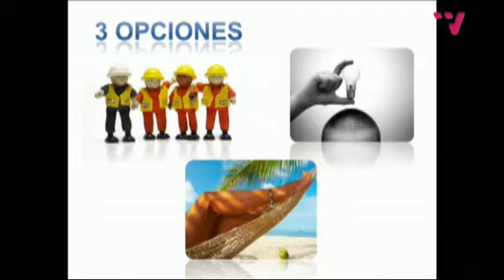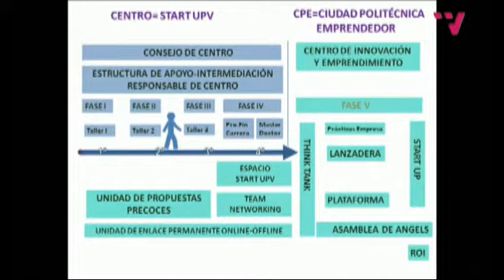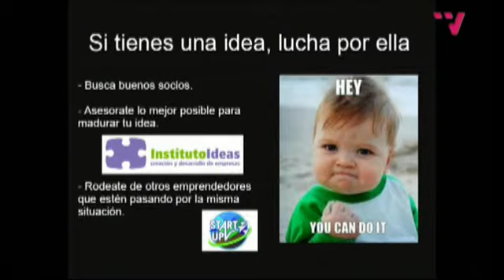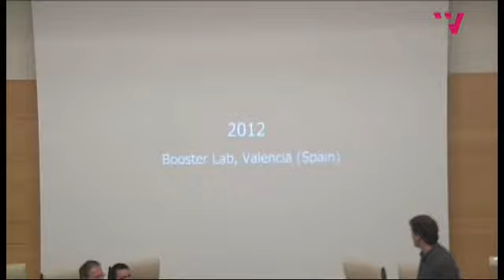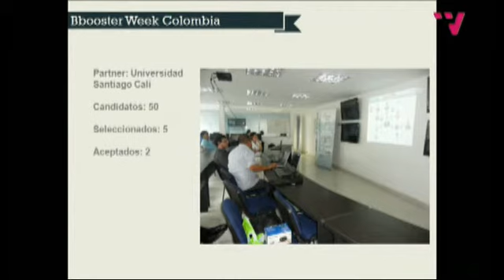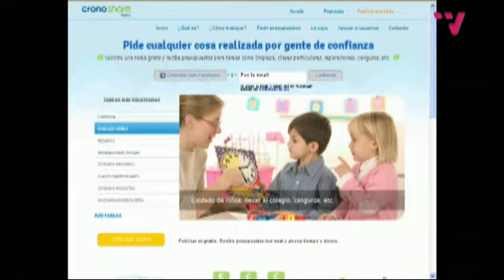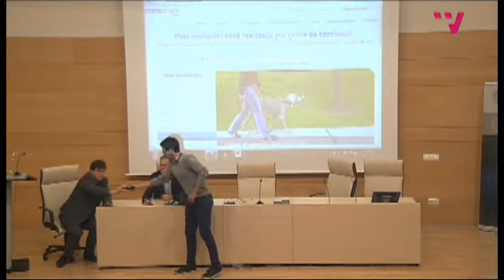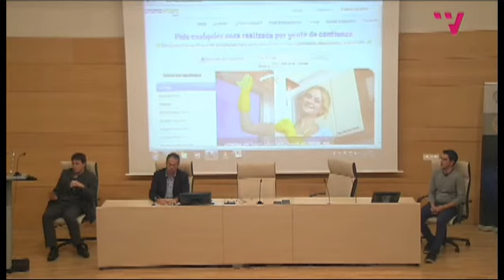Conferencia Instituto IDEAS - 8 noviembre 2012